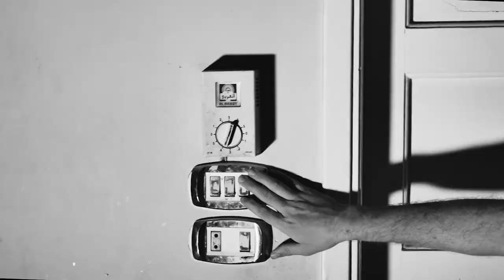The Circle - 2020 Short film - [OFFICIAL]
The Circle - Short Movie 2020
Directed By  : Ahmed Moustafa ( Da3dor )
Written By : Eslam Rashad
Camera Assistant : Mohamed Ehab
Sound & Music : Kareem Hassan ( Karmo Production Studio )
Produced By : Freespace Media Production LLC
Starring :
Mohamed Shehata
Abdelrahman Tareq
Magdy Zedan